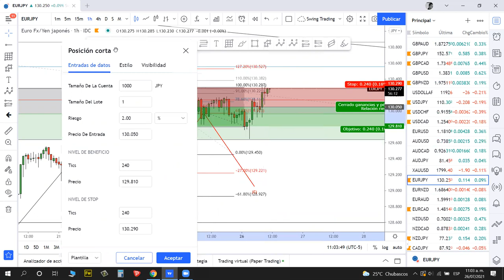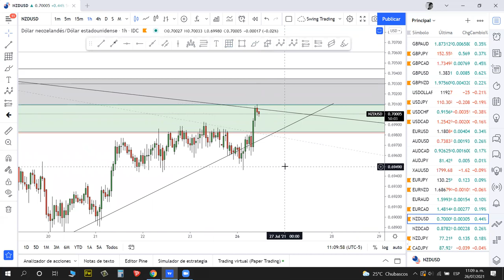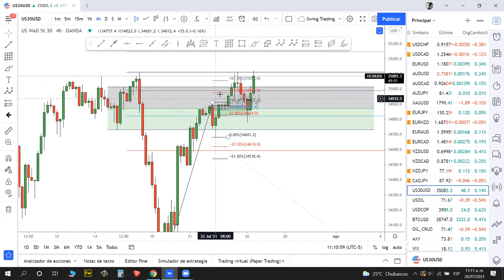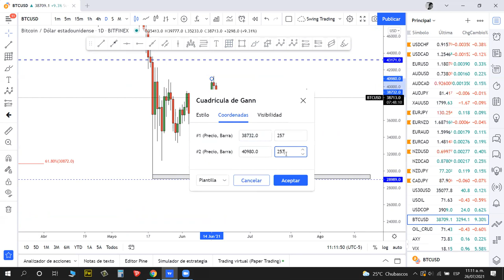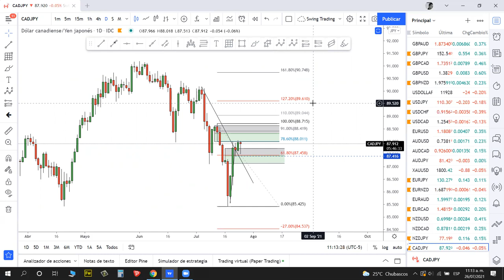Análisis 26 Julio 2021